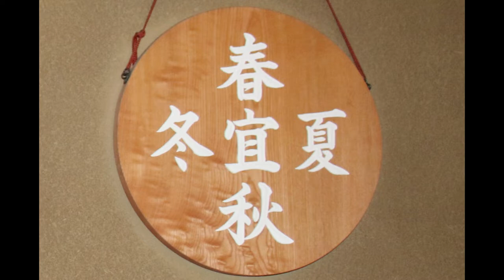【一日一組限定】京都祇園 京町家『十宜屋』（じゅうぎや）様をご紹介します！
『十宜屋 様』は、世界最大の宿泊予約サイトBooking.comにおいも数年に渡り9.9の最高評価を得ている人気の高い「一日一組限定」の宿。祇園四条駅、八坂神社、知恩院からも徒歩5分という祇園中心部に位置しており、オーナー皆様のホスピタリティの高さも魅力の一つとなっています。

【一日一組限定】
京都祇園 京町家 『十宜屋』（じゆうぎや）

敷地面積約100坪の築160年の祇園町家造りになっており古き良き日本の風情を残したまま、綺麗に改築した町家です

祇園四条駅、八坂神社、知恩院から徒歩5分に位置しています。建物全体を1グループ最大4名で借りることができます。庭園、無料Wi-Fi回線、洋風のダイニングエリア、食料品のデリバリーサービスを利用できます。

十宜屋は畳敷きで、落ち着いた内装です。布団、シーティングエリア（モダンなラウンジチェア付）、衛星テレビ、冷蔵庫、電気ポット、モダンなトイレ、バスルーム（木製バスタブ付）が備わっています。

リクエストに応じて、朝食を用意しています。徒歩10分圏内にはショップやレストランもあります。

【十宜屋(じゅうぎや)について】

十宜屋は有限会社として平成元年に起業し、平成26年に宿事業を始めました。

十宜屋の前身は「錦商会」（初代　牟田良七、二代目　牟田嘉吉）といい、明治時代から京都 新門前通りで有田、唐津などの陶磁器を海外などに販売しておりました。時を隔てて平成26年1月、この地に新たに宿を開業しました。

宿として使用する建物は明治中頃及び、大正時代に建てられた 祇園町家造りになっており、古き良き日本の風情を残し、またそれをお客様に御堪能していただきたく形や風情をそのまま残しつつ、より過ごしやすく改築したものとなっております。

戦後、十宜屋にノーベル文学賞作家の川端康成氏が来られて、「京都らしい家ですね」というお言葉を頂戴いたしました。
現在の十宜屋は、その時の風情を今も保っております。

jeugiya.jp/

140203_050

About Jeugiya Inn

Jeugiya Inn was born in January 2014 to provide a house for tourists who come to stay in Kyoto. Jeugiya is located in Gion, Higashiyama-ward where a lot of restaurants and shops are located, and its location is also very convenient for guests to go various places and spots in Kyoto. Jeugiya Inn itself is a quite old Kyoto house built 100 years ago, but with modern renovation. As with the nature of Kyoto old “Machiya” style house, the inn has two gardens, which guests can enjoy the view from any place inside the inn.

As a Jeugiya Inn accepts only one group/guest and provide with exclusive services.

Jeugiya Inn can be also used for a party, a tea ceremony, etc., using whole house area. Jeugiya Inn’s next door is Gallery Jeugiya, a sister company under Jeugiya Limited, a Japanese antique shop.

Yasunari Kawabata, a Nobel prize laureate in literature, once visited Juegiya’s site and praised it saying “ The house remains old Kyoto style atmosphere”.

It was more than a half century ago but we think Jeugiya still keeps the air.